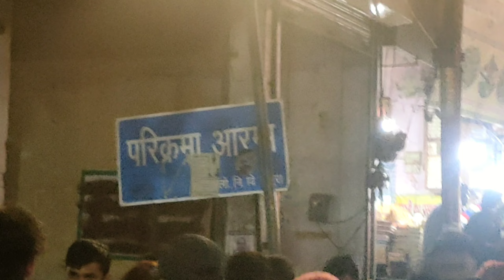पुत्रदा एकादशी पर गोवर्धन की सम्पूर्ण परिक्रमा ||Goverdhan Parikrama || Girraj Darpan || 2024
vrindavan
vrindavan dham
vrindavan parikrama
krishna bhajan
parikrama
vrindavan parikrama marg
shorts
viral shorts
mathura vrindavan
short
banke bihari mandir vrindavan
vrindavan darshan
radha krishna bhajan
trending shorts
blogger
radha krishna songs
krishna songs
radha vallabh mandir vrindavan
radha raman mandir vrindavan
mero vrindavan
krishna flute
banke bihari
vrindavan ki parikrama
vrindavan ki parikrma
vrindavan blog
parikrama vrindavan ki
वृंदावन की परिक्रमा
chitralekha ji
vrindavan parikrama darshan
radhe radhe
chitralekha ji ke gaye hue bhajan
vrindavanrasmahima
vrindavan trip plan
vrindavan tourist places
shree vrindavan dham
prem mandir
nidhivan vrindavan at night
live darshan
life update
indresh upadhyay bhagwat katha
famous temples of vrindavan
devkinandan thakur ki katha
devkinandan motivational speech
bhagwat katha live today
bhagwat katha live devkinandan thakur
bhagwat katha live
aasthabhajan
aastha
agra to vrindavan
kc ghat
radhavallabh temple
vrindavan parikrama 2024
vrindavan parikrama kaise karen
latest vlog vrindavan parikrma
latest vlog vrindavan
complete tour vrindavan
mathura vrindavan parikrma 2024
current situation vrindavan parikrma
bankey vihari darshan vrindavan
today vrindavan parikrma
current update vrindavan parikrma
vrindavan daam complete tour
vrindavan ki parikrma sabse kam samay main
vrindavan parikrma keee karne
vrindavan parikrma 2024
वृंदावन
परिक्रमा
premanand ji maharaj darshan time
vrindavan parikrama kitne kilometre ki hai
vrindavan parikarma
vrindavan parikrma
parikrama marg vrindavan
vrindavan dham parikrama
vrindavan parikrama bhajan
vrindavan parikrama song
vrindavan parikrama 2023
parikrama vrindavan
vrindavan ki parikrama marg
vrindavan parikrama live
premanand ji maharaj today darshan
govardhan parbat parikrama
mathura vrindavan tour guide
govardhan ki parikrama
govardhan parikrama in hindi
govardhan parikrama live
govardhan parikrama marg
govardhan parvat parikrama
complete information about govardhan parikarama
full details of giriraj ji parikarama near vrindavan
giriraj govardhan parikrama
giriraj parikrama
complete guide giriraj parikrama
govardhan parikrama
giriraj maharaj ki parikrama
govardhan parikrama start point
goverdhan ji parikrama
viralshorts
trendingshorts
ytshorts
premanand ji maharaj best pravachan
संपूर्ण वृंदावन परिक्रमा
chitralekha ji bhagwat
chitralekha ji ke satsang
radha krishna special
mangalaharati
darshan
iskcon
yamuna flood
vrindavan yamuna news
flood news
mathura flood news
vrindavan flood news today
mathura flood
vrindavan flood
vrindavan dham flood
yamuna river in vrindavan
flood in vrindavan
premanand ji maharaj vlogs
sampurn braj darshan
vrindavan kunj gali
vrindavan ki kunj galiya
vrindavan ki kunj galiyan
premanand ji maharaj village
premanand ji maharaj early morning
premanand ji maharaj in banke bihari temple
premanand aacharya
goverdhan vlog
goverdhan vlog 2
goverdhan vlog 12
krishna jhula
krishna janmashtami
prem mandir vrindavan
vrindavan kesi ghat rain flood
vrindavan yamuna jal bhad raha hai
premanand ji maharaj parikrama
vrindavan weather update
vrindavan rain
vrindavan flood update
premanand ji maharaj krishna darshan
premanand ji maharaj short video song
premanand ji maharaj bhraman
vrindavan ke vlog
jitendra singh vlog
premanand ji maharaj early e
vrindavan parikrama: secret mantra revealed
banke bihari temple
chaitanya mahaprabhu kirtan
desi bhajan
hare krishna hare rama mantra in hindi
jammu kashmir
krishna bhajan gujarati
krishna bhajans collection
premanand ji maharaj ke darshan kaise ho sakte hain
premanand ji maharaj ke darshan kab hote hain
premanand ji maharaj ke darshan kaise kare
premanand maharaj ji ka ashram kaisa hai
premanand ji maharaj ka ashram ka naam kya hai
premanand ji ka ashram vrindavan mein kahan per hai
vrindavan premanand maharaj ashram
premanand ji ka ashram
premanand ji ka ashram kahan hai
premanand ji maharaj ke ashram kaise जाएं
premanand ji maharaj ke ashram me kaise jaye
radhakund
दानघाटी मंदिर
गिर्राज महाराज
temple history
mathura
premanand maharaj ji
govardhan
प्रेमानंद महाराज जी
गुरू पूर्णिमा दर्शन
vrindavan latest vlogs
गोवर्धन मुड़ियापूनो परिक्रमा
भक्ति
भजन
गोवर्धन
मुड़ियापूनो
viral
trending
goverdhan darshan
danghati mandir
girraj baba darshan
girraj baba
girrajji
giriraj
mudiyapunoparikrama
mudiyapoono
mudiyapuno
goverdhanparikrama
goverdhan
laddugopalroutine
youtubetalks
popularnow
viralmoment
watchnow
onlineshow
youtubecreators
trendingtopic
audiencefavorite
behindthescenes
newepisode
viralcontent
vlog
youtubecontent
newrelease
youtubestars
popularvideos
trendingpodcast
youtubehits
topvideo
youtubetrending
mustwatch
trendingnow
viralvideos
krishna
radha
podcastinterview
religiousjourney